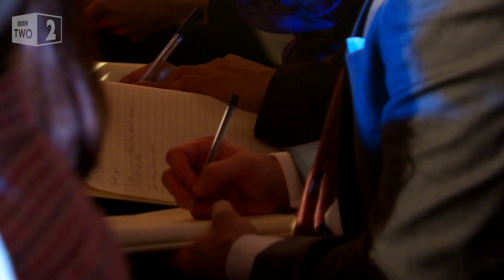The Sons of Pitches' Final Performance - The Naked Choir: Finals - BBC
The Sons of Pitches' final performance of Toxic, Annie’s Song and Waiting All Night.